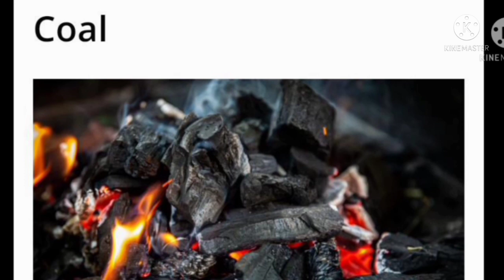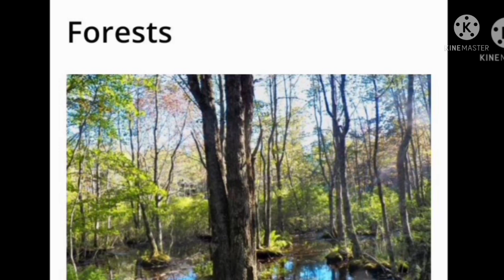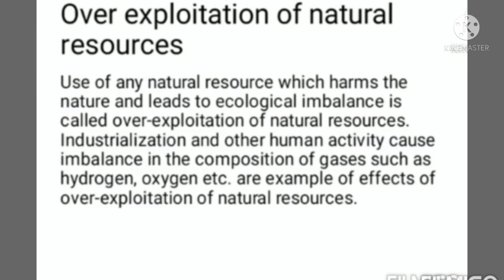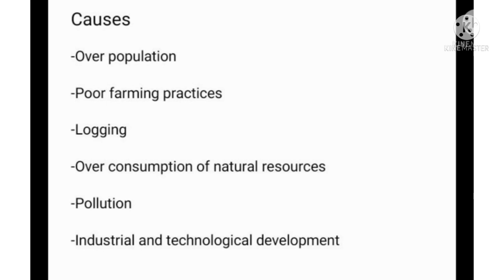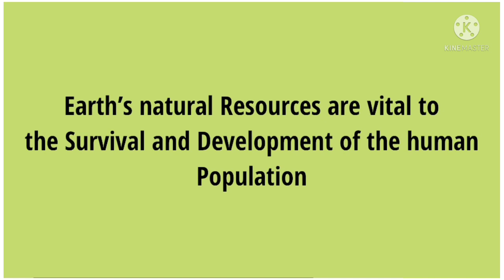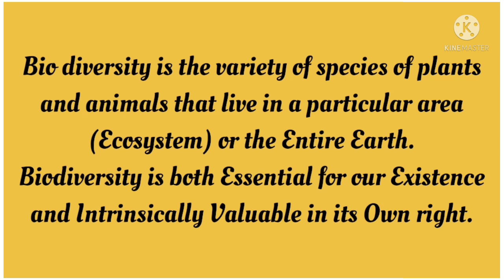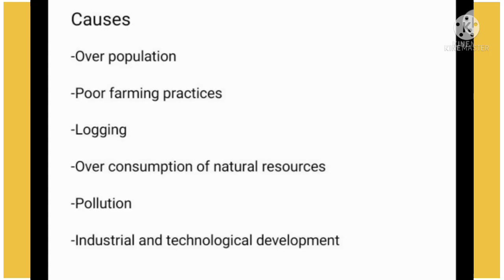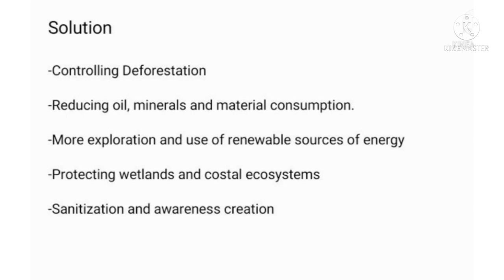exploitation of natural resources